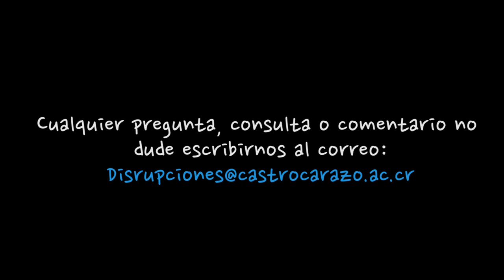Psic. Ana Catalina Espinoza Ortiz: Docencia y Aprendizaje para la Vida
Entrevista realizada a la Psic. Ana Catalina Espinoza Ortiz: Docencia y Aprendizaje para la Vida en el programa Disrupciones de la Universidad Castro Carazo y conducido por la Rectora Dra. Eleonora Badilla Saxe.